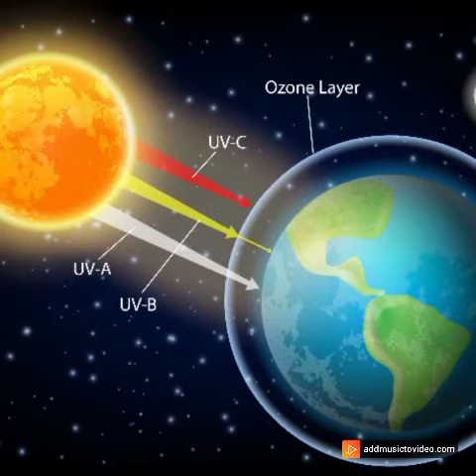welding பற்றி அறியா தகவல்கள்.🤔🤔